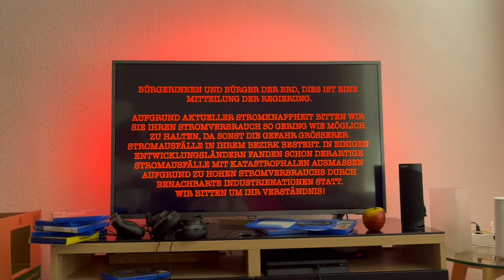Blackout | Sukuma Award - Filmwettbewerb 2022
Im Rahmen des Sukuma Award Filmwettbewerbs 2022 entstanden Filme zum Thema "Konsumierst du noch oder lebst du schon?" Die Teilnehmenden hatten 48h Zeit diese Kurz-Filme zu drehen.

An "Blackout" beteiligt waren: Louis Stojan, Chrissi, Ben, Joni, Hannah Weißbach, Sophie Hinze, Lisa-Marie Unger